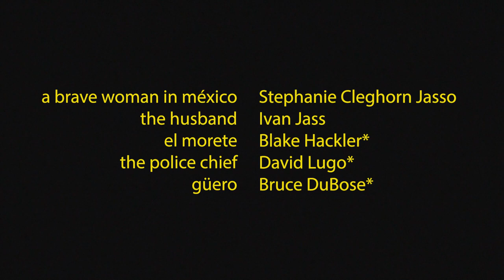so go the ghosts of méxico, part one by matthew paul olmos - 2016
Based on a true story about a young woman in a small border town who becomes the Sheriff after the previous Sheriff was murdered by the drug cartels, so go the ghosts of méxico part one had it's regional premiere at Undermain in September of 2016. Playwright matthew paul olmos would be commissioned by Undermain to write two more plays around the border town drug wars in modern day U.S. and Mexico with so go the ghosts of méxico parts two and three that premiered at Undermain in 2017 and 2019 respectively.

Directed by Founding Artistic Director Katherine Owens, and designed by John Arnone (Scene Design), Amanda Capshaw (Costumes), Steve Woods (Lights), Linda Noland (Properties) and Bruce DuBose (Sound).

The cast featured: Stephanie Cleghorn Jasso, Ivan Jasso, Blake Hackler, David Lugo and Bruce DuBose.